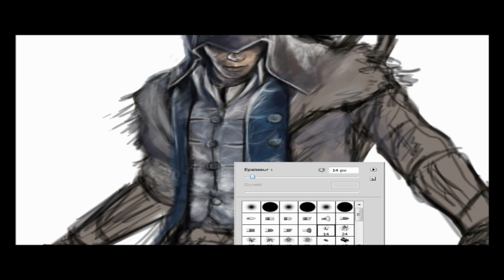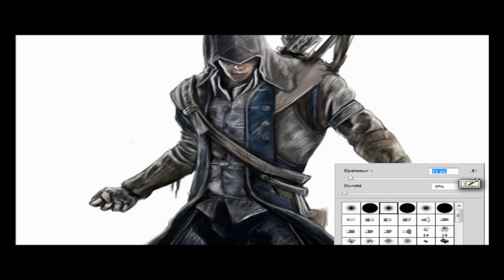Assassin's Creed 3 - Speed Painting (Nolli Prev)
Digital painting with Photoshop CS5 during seven hours by Nolli Prev.